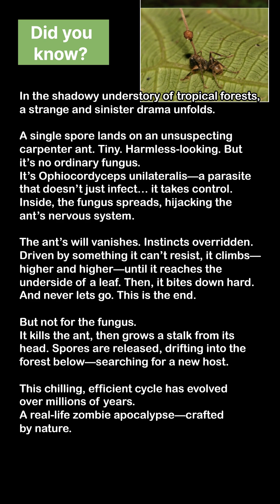The Zombie Fungus That Controls Ants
해석:
열대우림의 어두운 그늘 아래, 기묘하고 섬뜩한 드라마가 펼쳐집니다.
하나의 포자가 아무것도 모르는 목수개미 위에 떨어집니다. 작고, 무해해 보이지만—이건 평범한 곰팡이가 아닙니다.
이 곰팡이의 이름은 Ophiocordyceps unilateralis. 단순히 감염시키는 것이 아니라, 조종합니다.
몸속에 침투한 곰팡이는 개미의 신경계를 장악합니다.
개미의 의지는 사라지고, 본능은 무력해지죠.
저항할 수 없는 무언가에 이끌려, 개미는 점점 더 높은 곳으로 올라갑니다.
그리고 잎 뒷면에 이르러—턱으로 꽉 물고 멈춥니다.
그리고 그 순간, 개미는 끝을 맞이합니다.
하지만 곰팡이의 일은 아직 끝나지 않았습니다.
곰팡이는 개미를 죽이고, 머리에서 기다란 자루를 뚫고 나옵니다.
그 자루에서 퍼지는 포자들은 숲속을 떠돌며 다음 숙주를 찾아가죠.
수백만 년에 걸쳐 진화한 이 정교하고 소름 끼치는 순환.
자연이 만든, 진짜 좀비 대재앙입니다.